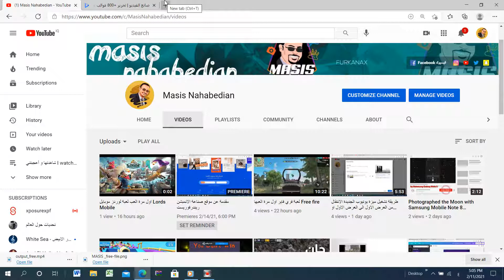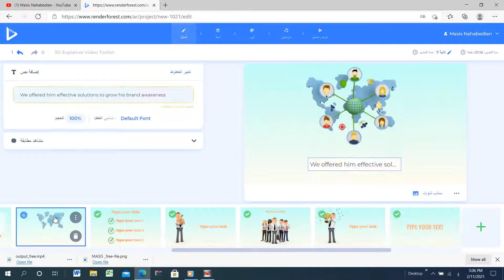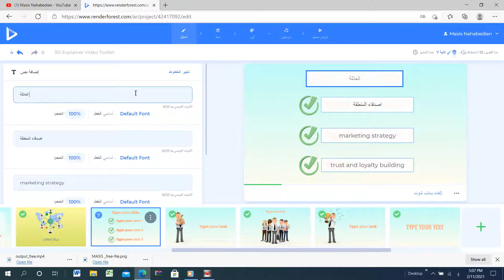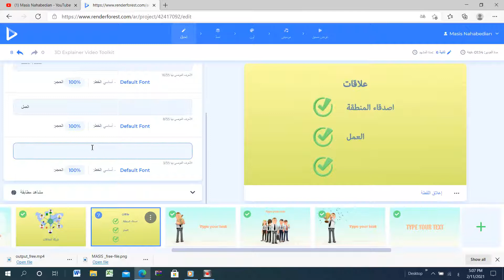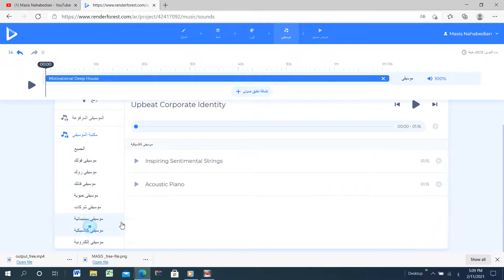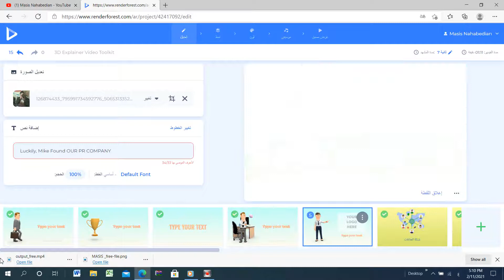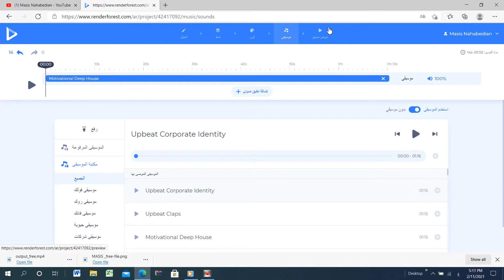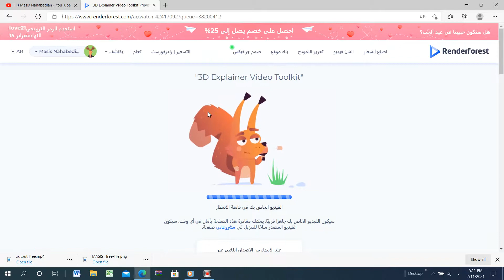طريقة انشاء فديو من خلال قصص جاهزة على موقع ريندر فورست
اهلاً و سهلاً بكم في قناتي الترفيهية المنوعة لكل الاعمار شكراً لقضائكم الوقت و انتم تتابعون و تدعمون

 اذا كنت متابع جديد للقناة     هذه القناة منوعة و بيها  قوائم تشغيل تناسب اهتماماتكم   القي نظرة عليها

PLuLvvbHeVAI5WysjU3OiTru63nNMQ_WMW

PLuLvvbHeVAI4qrBTuh7Gk_6jcy0zGmTr0